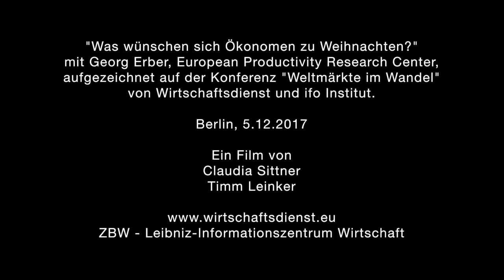Was wünschen Ökonomen sich zu Weihnachten, Georg Erber?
Das Team vom Wirtschaftsdienst hat Georg Erber vom European Productivity Research Center (EPRC) gefragt, was Ökonomen sich zu Weihnachten wünschen.